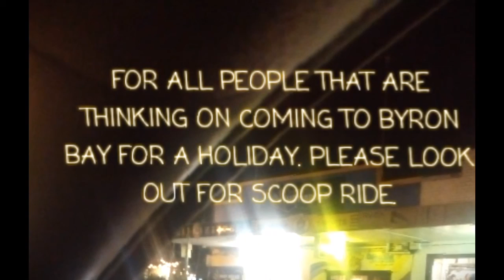Maurice Blackburn putting a class action suit UBER COMPANY Melbourne.